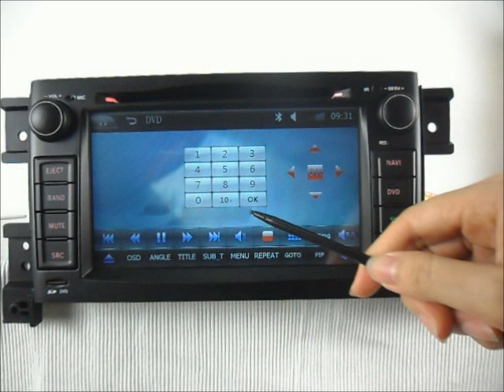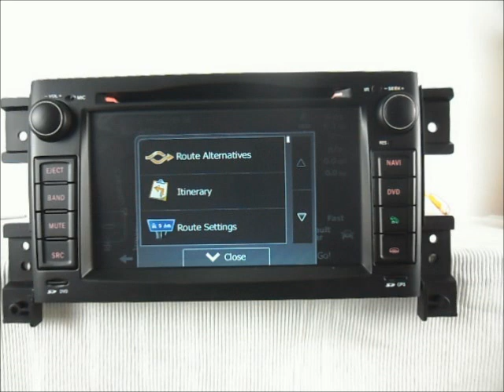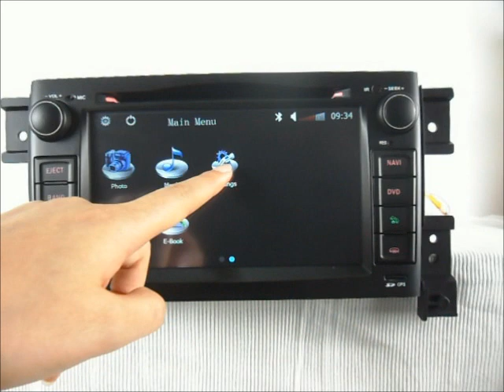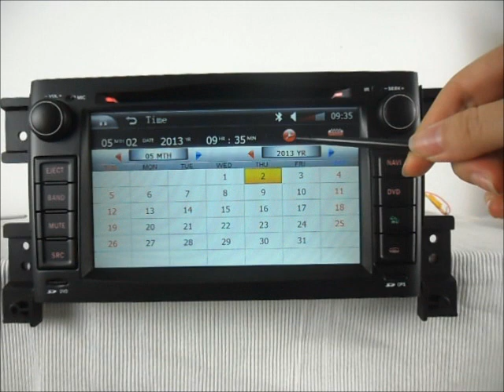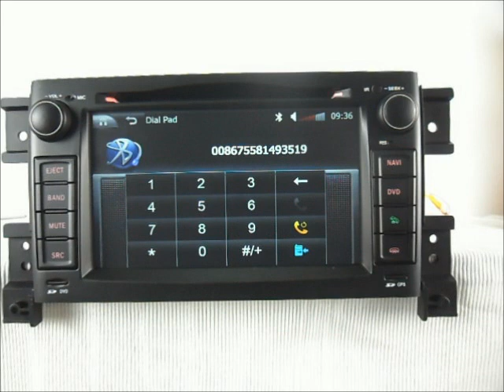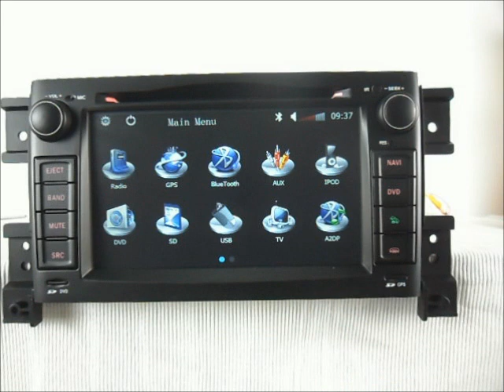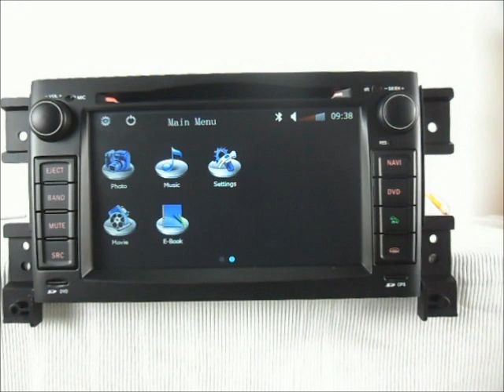Suzuki Grand Vitara DVD Player GPS Navigation TV Bluetooth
Install Car DVD Navigation TV System fit for your Suzuki Grand Vitara , Suzuki Grand Vitara DVD Player with GPS Navigation TV Bluetooth Touch Screen